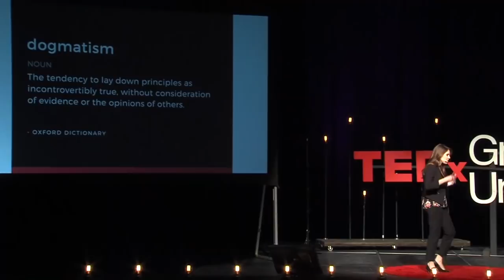Why I Changed My Mind On Vaccinations | Danielle Stringer | TEDxGrandCanyonUniversity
"Vaccines are BAD! Wait! Vaccines are GOOD!" - Pediatric Nurse Practitioner, Danielle Stringer, shares her experience and ideas that caused her to leave her vaccine-hesitancy behind and advocate for immunizations.

Danielle Stringer was born and raised in Arizona. Dani knew she wanted to be a nurse from the age of 10 and went on to do just that. Stringer graduated Summa Cum Laude from Arizona State University with both her Bachelor of Science in Nursing and Master of Science in Nursing. She graduated at age 18, and became the youngest pediatric nurse practitioner in the country! In 2014, she started a blog, to raise awareness for pediatric health issues which currently has over 2 million views.